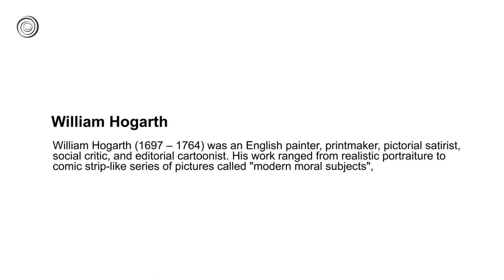William Hogarth | Great Artists | Video by Mubarak Atmata | ArtNature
William Hogarth (1697 –1764) was an English painter, printmaker, pictorial satirist, social critic, and editorial cartoonist. His work ranges from realistic portraiture to comic strip-like series of pictures called "modern moral subjects", and he is perhaps best known for his series A Harlot's Progress, A Rake's Progress and Marriage A-la-Mode. Knowledge of his work is so pervasive that satirical political illustrations in this style are often referred to as "Hogarthian"